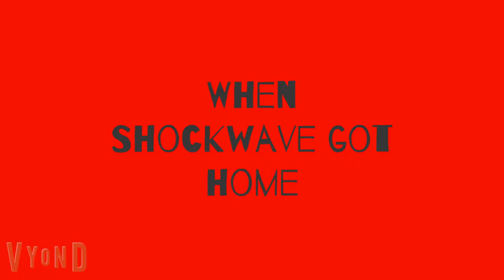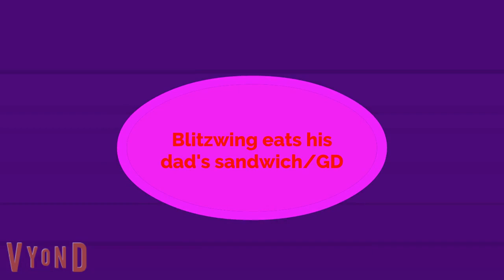Shockwave ungrounds Sterling/GD + Blitzwing eats his dad's sandwich/GD